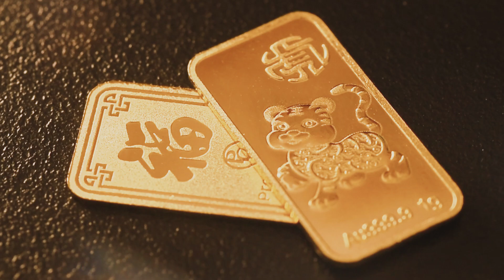Zodiac Gold Bars Launch Video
We have officially launched our lunar calendar series! 🎊

Each gold bar is meticulously crafted from 999.9 Gold, with different zodiac representing one of the 12 animals signifying the progression of time.

Purchase all 12 Zodiac Gold Bars as a gift for your loved ones to receive a 𝒇𝒓𝒆𝒆 𝒄𝒐𝒍𝒍𝒆𝒄𝒕𝒊𝒃𝒍𝒆 𝒃𝒐𝒙 from us!